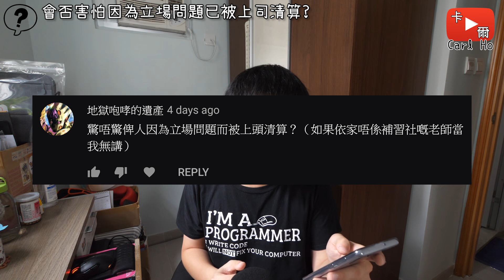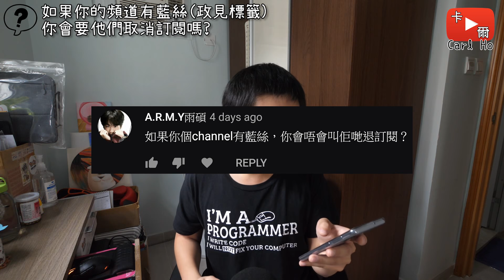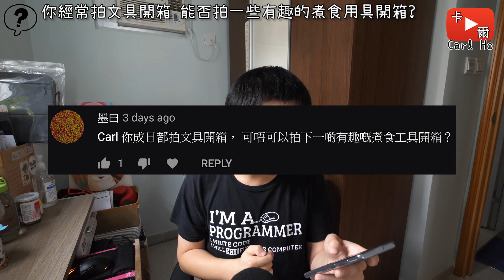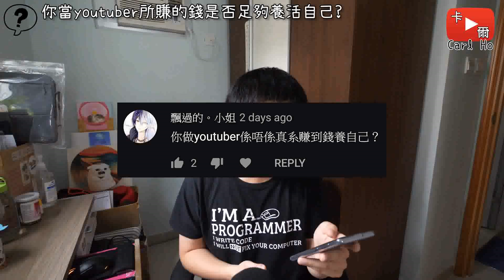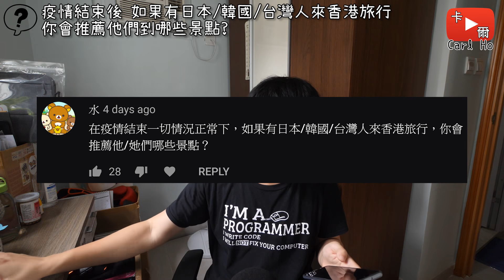最喜歡/討厭的女Youtuber？養新寵物？333333訂閱Q&A (Part A)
Pokémon Sun & Moon OST - Have a Break at the Café
Duck Tales (NES) OST - Himalaya Stage
Super Robot Wars J - Strike Shutsugeki

Part B : 待續...